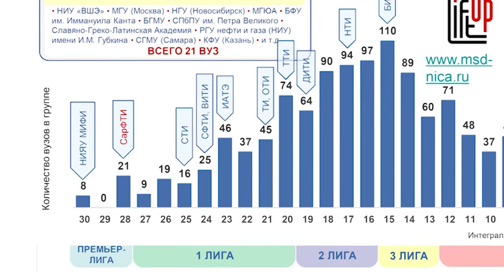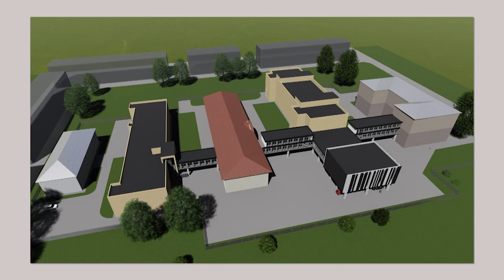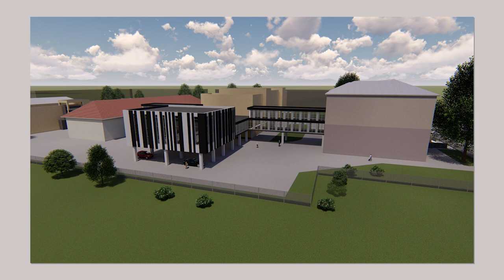Актуальное интервью. Анна Сироткина и Тимофей Соловьев